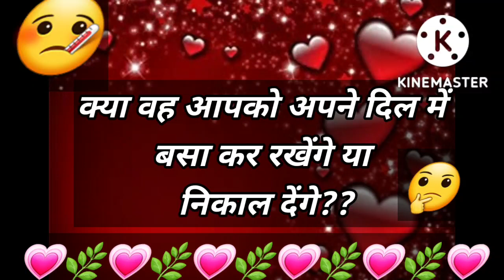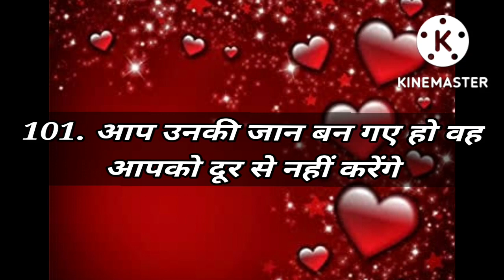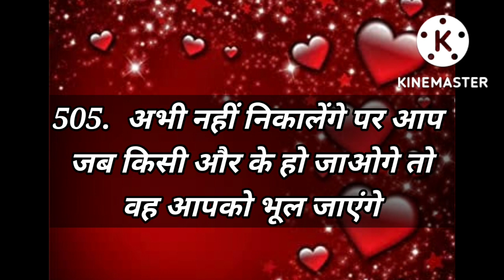Love Quiz game | choose one number